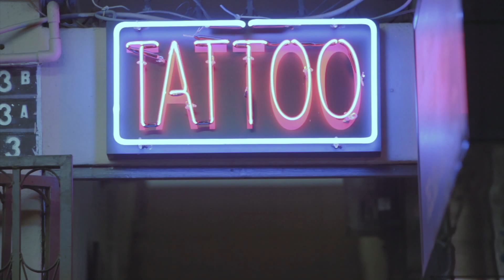AYFE Campaign: Tattoo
A Carlsberg Viral Campaign for UEFA EURO 2012: Are You Fan Enough?

I worked as an Editor.